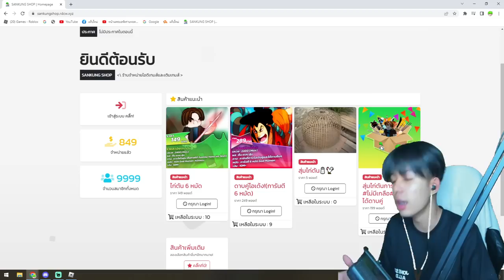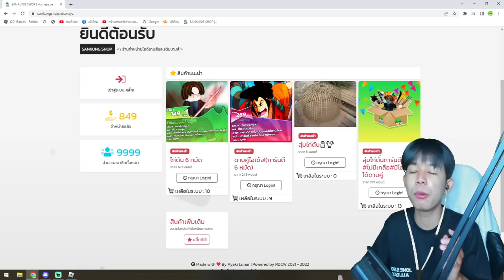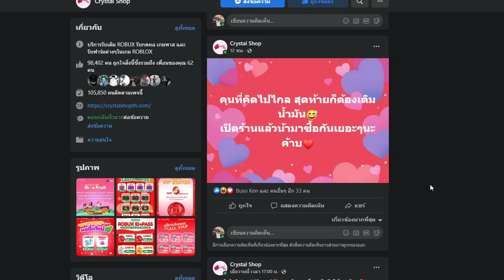Blox Fruits ดาบใหม่ฟอเรนติโน่ โคตรเเรง!! แอดมินขี้ก็อป!